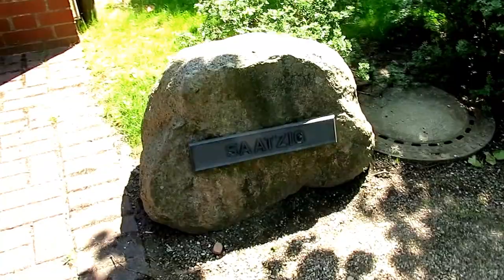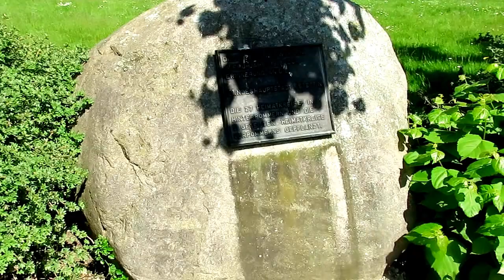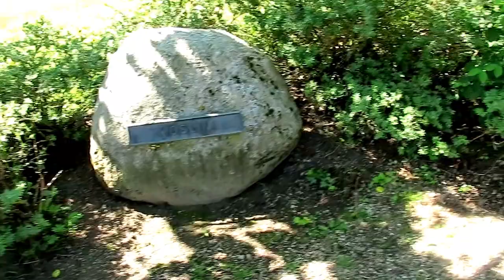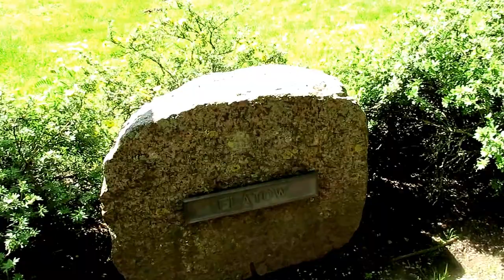Pommernzentrum Travemünde: Gedenksteine und Linden.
Diese Gedenksteine wurden im Frühjahr 1998 zur Erinnerung an die Landeshauptstadt Stettin und die Heimatkreise Pommerns gesetzt und je eine Linde gepflanzt.
Sowie der Westpreußischen Kreise Schlochau, Flatow und Deutsch-Krone; der Brandenburgischen Kreise Friedeberg und Arnswalde; der Posener Kreise Schneidemühl und Netzekreis (Schönlanke, Filehne), die alle im Zuge einer (sehr kritikwürdigen) Verwaltungsreform 1938 Pommern angegliedert wurden.